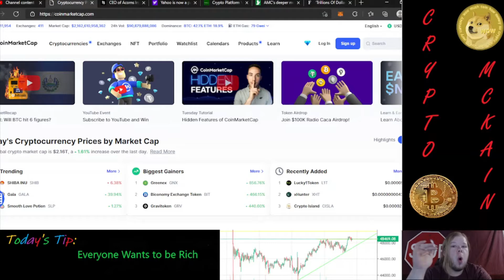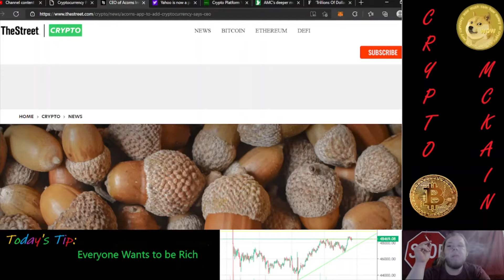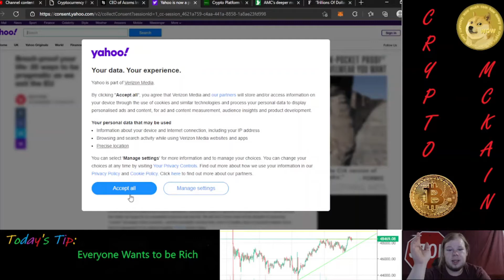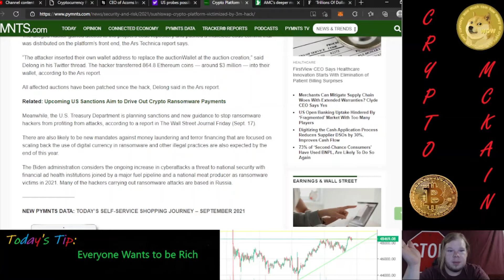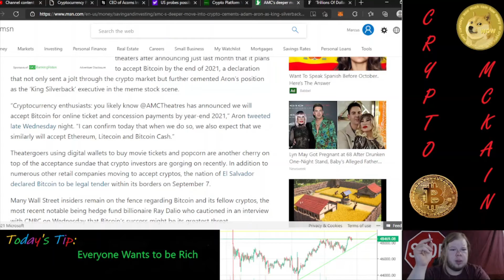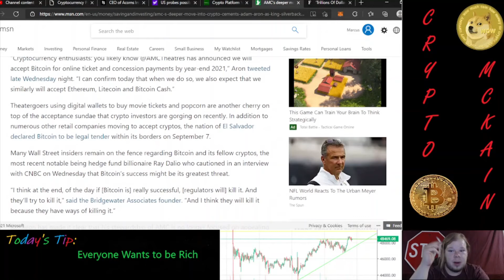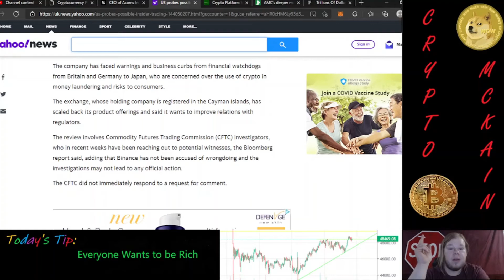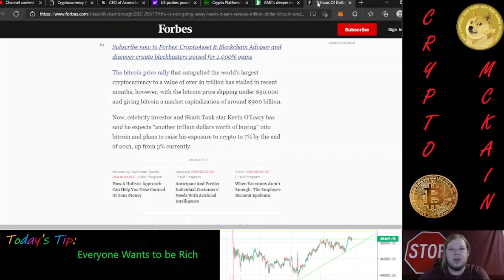Daily Crypto Update: Sushi Swap Hacked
hand picked daily crypto news stories